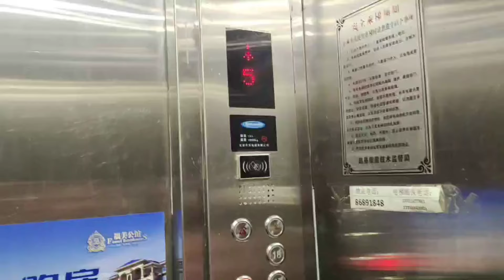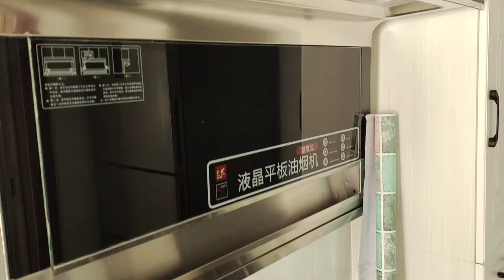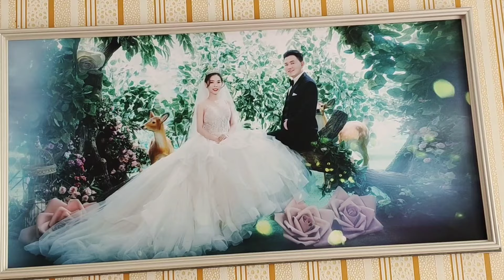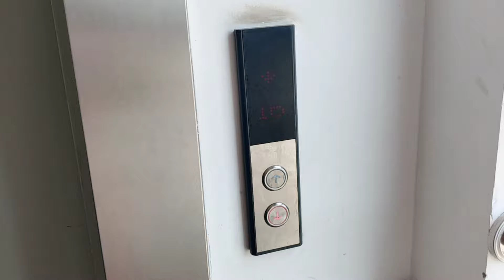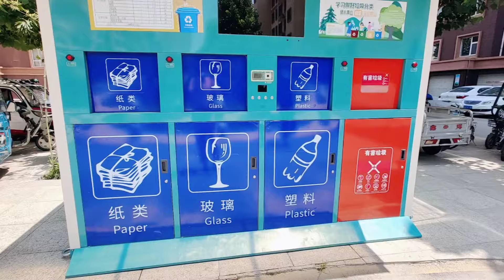RUMAH APARTMENT ADIK IPAR,PEMBERIAN DARI MERTUA,COWOK CHINA KALAU GAK ADA APARTMENT GAK BISA NIKAH!